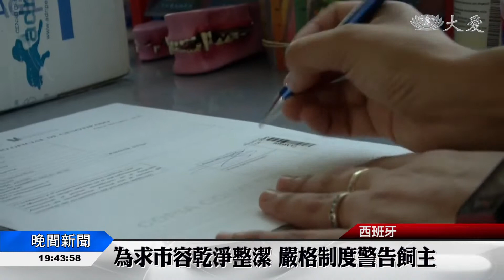DNA資料庫 防汪星人隨地便便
觀眾朋友，有沒有走在路上，踩到狗大便，覺得很困擾的經驗，西班牙地方政府，想出對策，利用小狗DNA，建立資料庫，經過檢驗就能輕易查出，狗大便的主人，進行開罰，希望藉此發揮約束作用，同時也能給小狗一個保障，一旦發現有棄養或者受虐情況，就能查出凶手，不讓有心人士，逍遙法外。